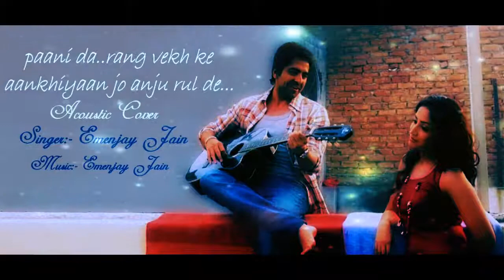Paani Da Rang Covered By Wajahat Ullah Khan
Song: Paani Da Rang
Movie: Vicky Donor